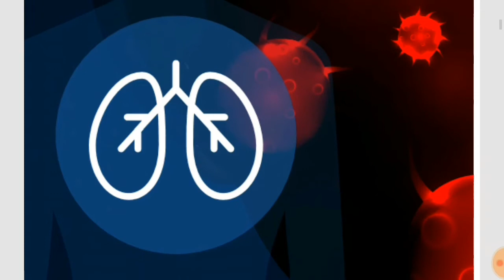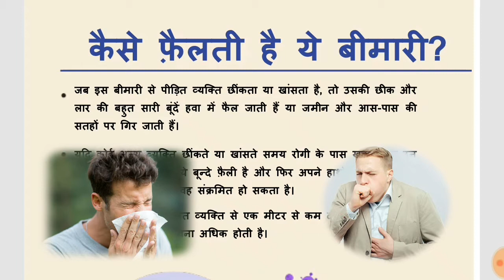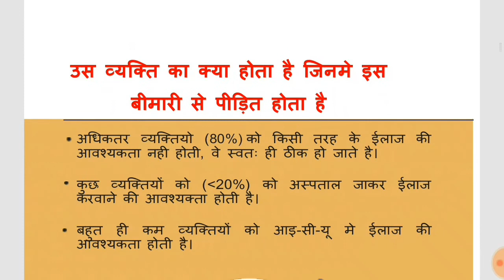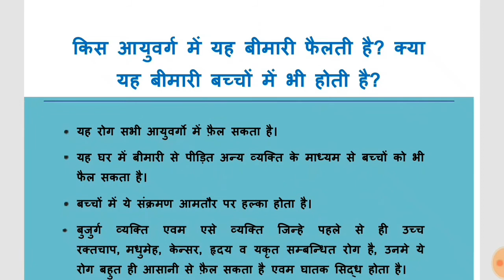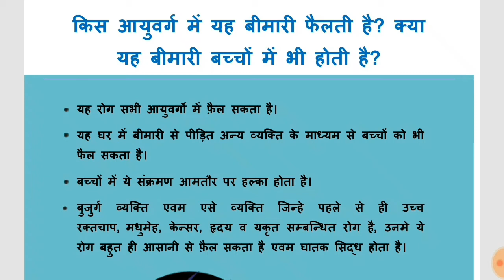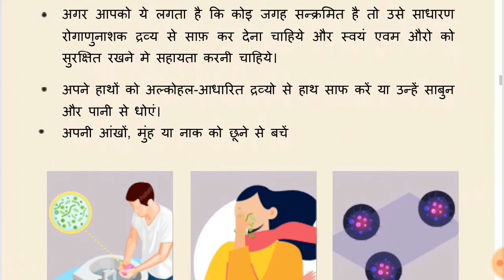COVID-19 v/s AIIMS कोरोना वायरस पर AIIMS ने जारी की Official Guidline